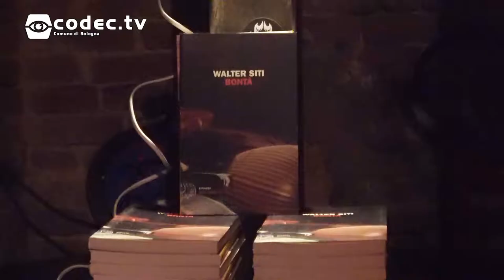Intervista Walter Siti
Martedì 22 gennaio presso il Cassero LGBT Center abbiamo intervistato Walter Siti, in occasione della presentazione del suo ultimo romanzo "Bontà".